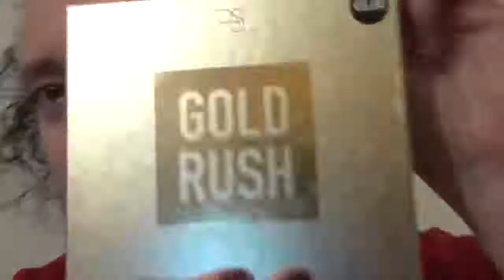proposta trucco dior natale 2017